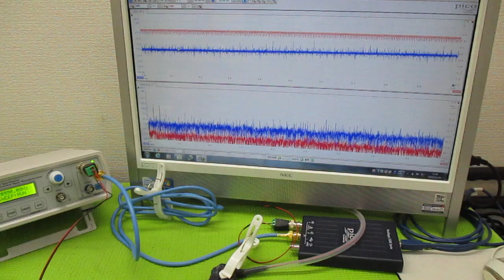対象を伝搬する超音波の測定解析に基づいた最適化技術